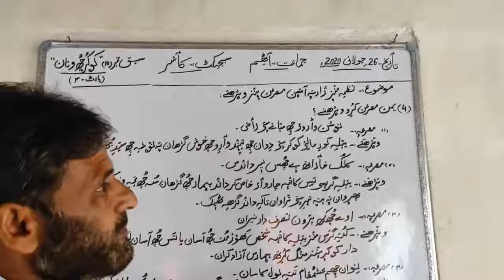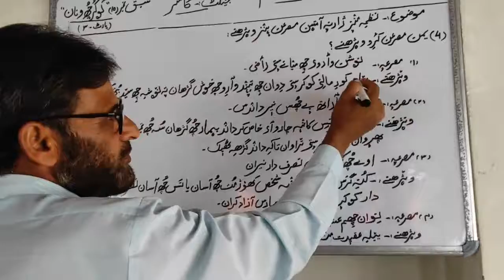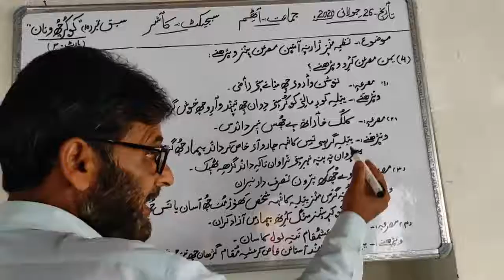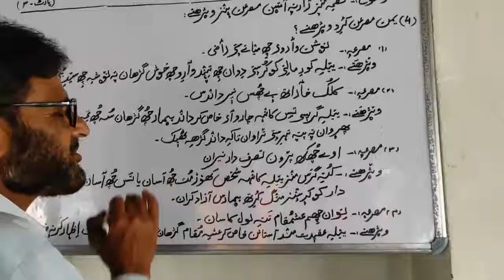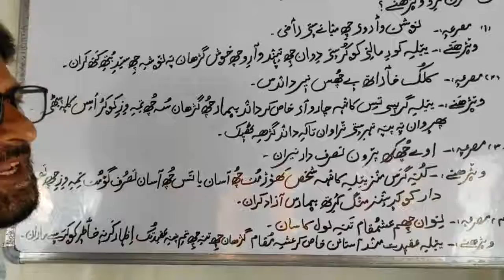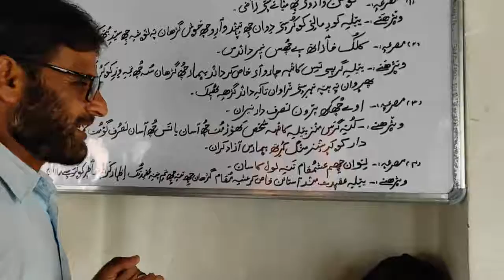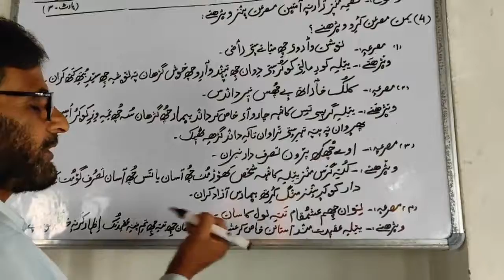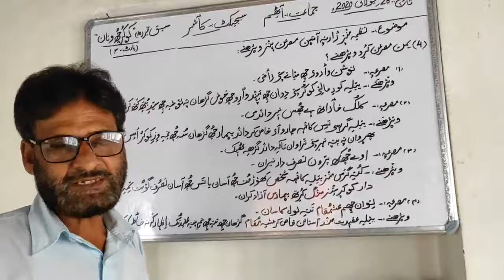8th - Kashmiri "Koukur che vanaan" (Part-3)